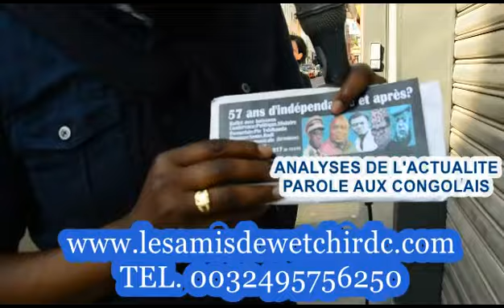Analyses de l'actualité, Parole aux Congolais: pour ou contre retour ya musique na poto..TOLANDA!